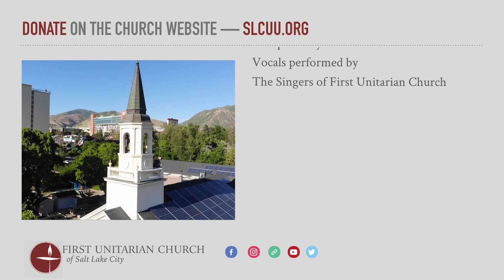"Passing on Generational Wisdom" (April 2, 2023)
April 2, 2023 service for the First Unitarian Church of Salt Lake City. Sermon by the Reverend Ian White Maher.

00:00   🎵 Introduction: "We Will Go Out In The World" - music by David Owens
00:56   🎵 Prelude: "Mother Earth, Beloved Garden" by Amanda Udis-Kessler (American, b. 1965) - The Bells at First Church
03:34   Welcome & Announcements - Rev. Monica Dobbins
07:30   Chalice Lighting - Rev. Monica Dobbins
09:36   🎵 Hymn # 1000: "Morning Has Come" by Jason Shelton (American, b. 1972) - David Owens, piano
12:06   Nancy Moos, Lay Minister
18:09   Child Dedication Ceremony - Amanda Esko & Rev. Ian White Maher
24:41   🎵 Interlude: "Jubilate Deo" by Michael Praetorius (German, 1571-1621) - The Bells at First Church
25:51   Offertory - Rev. Ian White Maher
29:31   🎵 Doxology: "From All that Dwell Below the Skies"
30:39   Sermon: "Passing on Generational Wisdom" - Rev. Ian White Maher
46:54   🎵 Hymn # 1012: "When I Am Frightened" by Shelley Jackson Denham (American, 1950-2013) - David Owens, piano
49:45   Benediction - Rev. Ian White Maher
51:43   🎵 Postlude: "There Is a Balm in Gilead" (African-American spiritual) - The Bells at First Church
53:20   Acknowledgments - Rev. Ian White Maher
54:13   End Credits

Rev. Ian White Maher, Interim Minister
David Owens, Director of Music
Stefanie Park, Administrator
Tristan Moore, Audiovisual Director